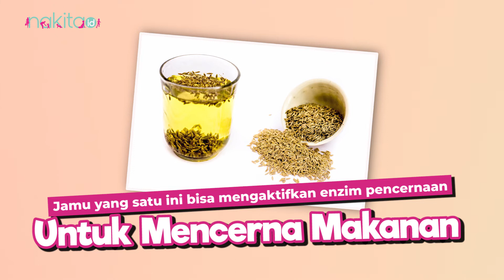Ciri Anak Keracunan Makanan dan Begini Cara Mengatasinya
Anak-anak memang rawan menderita Keracunan Makanan. Sebab, terkadang anak tidak mengetahui apakah makanan yang dibelinya berbahaya atau tidak bagi perutnya. Akibatnya anak menjadi lemas hingga menderita sakit perut. Moms perlu mengetahui ciri anak yang keracunan, sebab jika terlambat memberikan pertolongan anak yang mengalami keracunan mungkin saja berisiko menderita masalah kesehatan lain. Lantas apa saja ciri anak yang keracunan dan Bagaimana Cara Mengatasinya?

00:00 Intro
00:45 Ciri Anak Keracunan Makanan

ADVERTISING